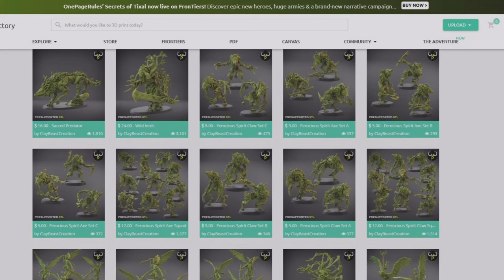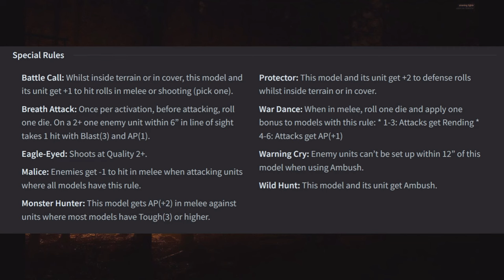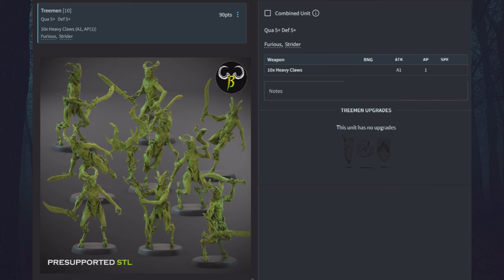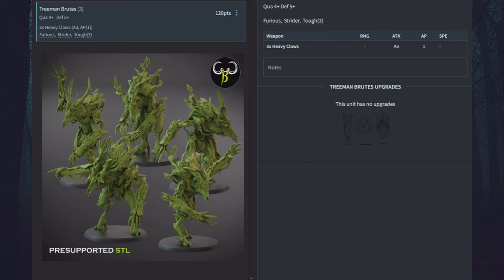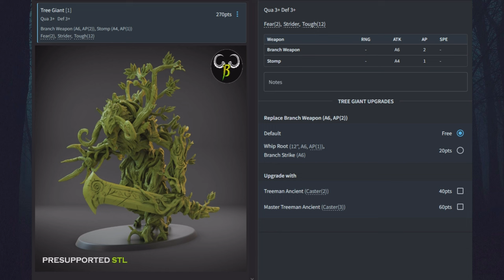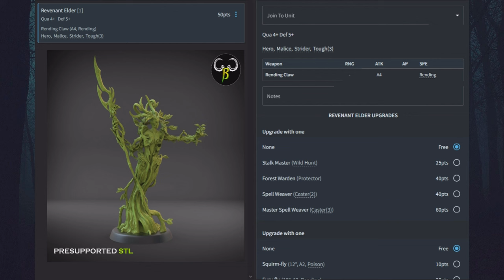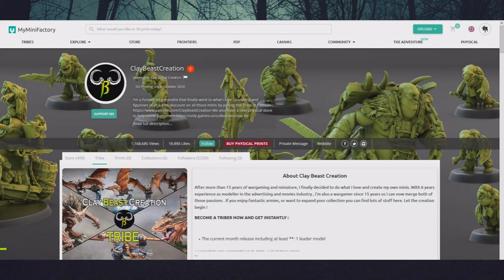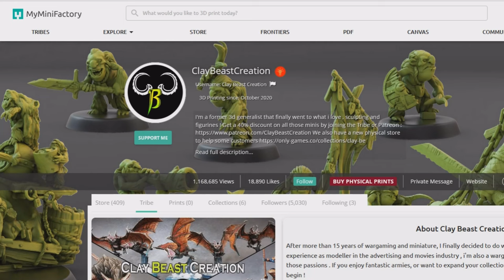Age of Fantasy: Treelords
In this video a smooth brain orc goes over the Wood Elf Treelords army and goes over some of the units, tactics, and strategies. Then at the end we have a 1500 point battle report.

Some notes on some things in the video. I was mistakenly using the grimdark future mission cards. The names are different but they are the same objectives on the cards. And finally it was so cold out in the garage I had some trouble forming words towards the end and mispronounced or just straight said the wrong words.

I hope you come away from this with a better understanding of how the faction works!

Time stamps:
0:00 intro
1:36 special rules and spells
4:42 units
9:39 hero units
12:51 army lists
14:21 Scenario
15:35 turn 1
19:06 turn 2
24:12 turn 3
27:33 turn 4
30:14 end of game
30:49 outro